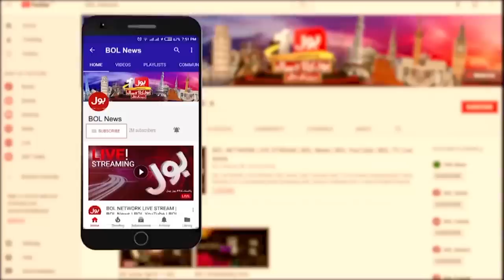Punjab CM Election | Hamza Shahbaz Vs Pervaiz Elahi | SC Big Decision | Sami Ibrahim Big Revelations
Punjab CM Election | Hamza Shahbaz Vs Pervaiz Elahi | Supreme Court Decision | Sami Ibrahim Big Revelations